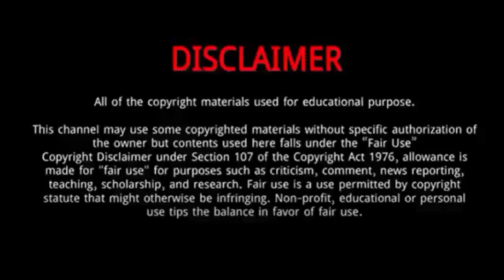Ace Philip Jose Galit (America's Got Talent 2023) | 5 Things To Know About Ace Philip Jose Galit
Ace Philip José Galit, also known as Shadow Ace, took the America's Got Talent stage to show off his talents as a hand shadow artist.
His act is so creative, incorporating the songs Ginuwine's "Pony" from Magic Mike, Miley Cyrus' "Wrecking Ball," and "Gangnam Style."
After earning a standing ovation from all four judges, it seems likely that Galit will proceed to the next round of the competition.